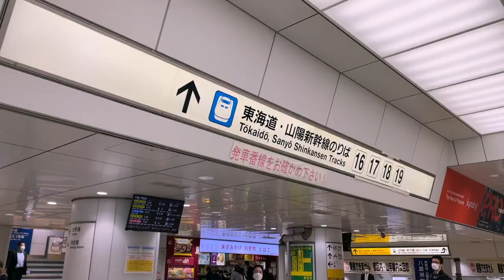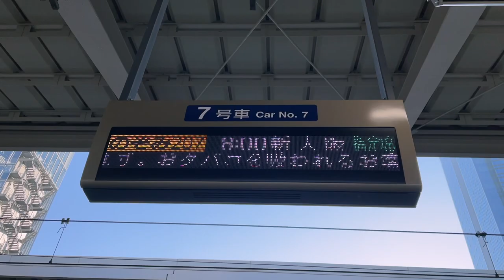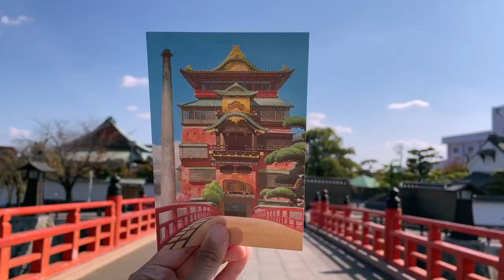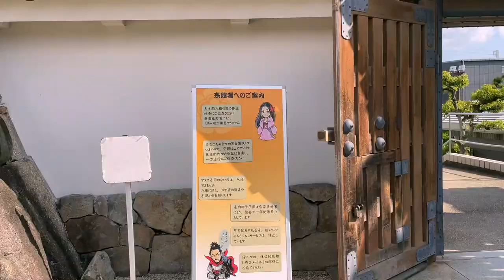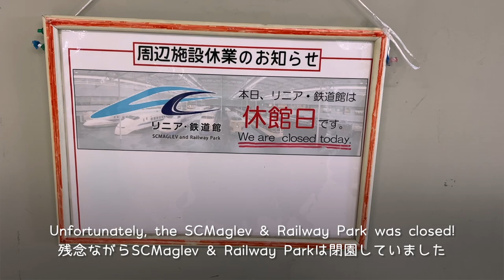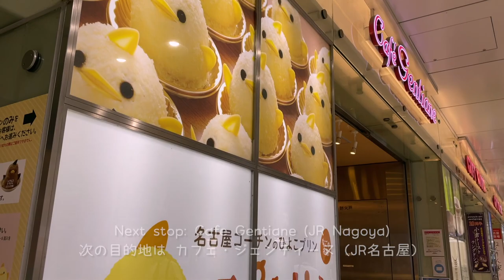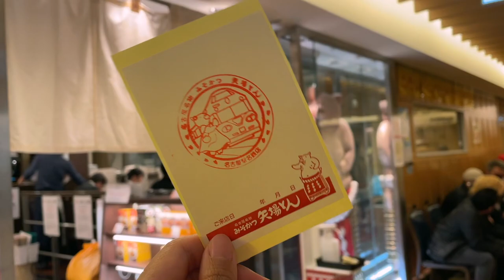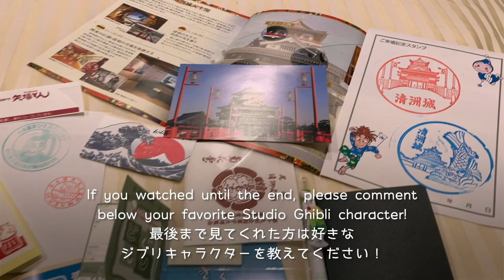Traveling to Aichi for the Ghibli Park! | 1-Day Itinerary in Nagoya | Japan Guide | Rainbowholic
Hi everybody! 💜 In this video, I will take you along with me to Nagoya, Aichi prefecture! My friend & I had an extra day to explore Nagoya before heading to Ghibli Park the following day. Would you like to visit Nagoya too? Let me know below! ⬇️

1-Day Itinerary from Tokyo to Nagoya
* Ride the Nozomi Shinkansen (bullet train) at 8 AM
* Arrive at JR Nagoya station at around 10 AM
* Leave your bags at the hotel (Sotetsu Fresa Inn Nagoya Sakuradoriguchi)
* Visit the Kiyosu Castle & enjoy the relaxing scenery
* Take a break at the nearby souvenir store + mini cafe area
* Collect the castle stamp at Kiyosu Castle
* Go to SCMaglev & Railway Park (please check if they’re open before visiting)
* Have a break at Cafe Gentiane (JR Nagoya Station) & try the Piyorin dessert set
* Shop at Donguri Republic (Ghibli Store) located at JR Gate Tower 1F
* Shop at the Disney store (in front of Donguri Republic)
* Have dinner at Misokatsu Yabaton (Meitetsu Department Store 9F)

GHIBLI PARK vlog to be posted soon! Please look forward to it~

Buy my travel bags:
* 360T_Cabin S (Blue)